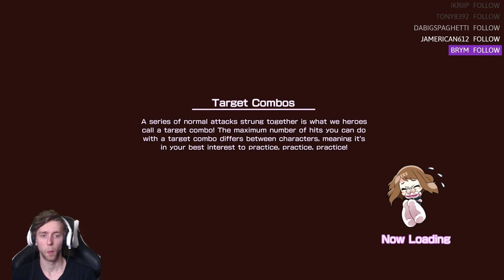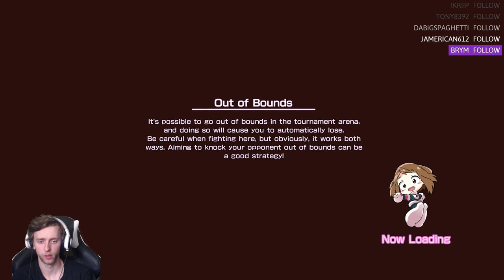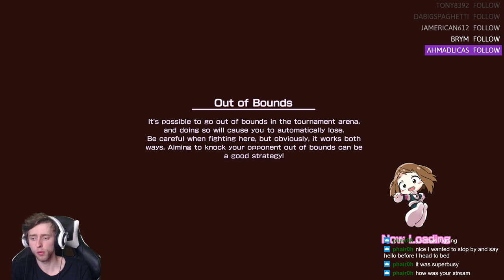My Hero One's Justice | Villain Story Mode | Part 1 [PS4]